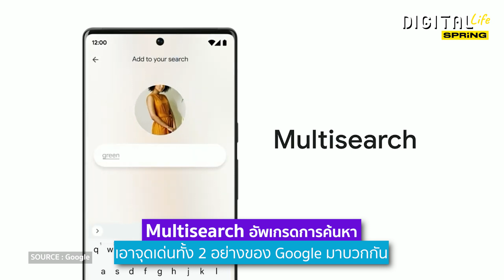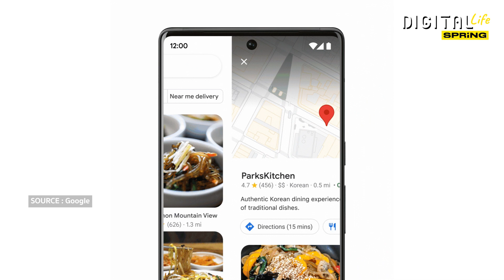ค้นหาง่ายขึ้น ด้วย Google Lens ฟีเจอร์ใหม่ Multisearch l DigitalLife l SPRiNG EP69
มาอัพเดทเรื่องการค้นหาหน่อย
ใครเคยหงุดหงิดเวลาหาอะไรใน Google แล้วไม่ได้ดั่งใจ
ตอนนี้เขามีฟีเจอร์ใหม่แบบ Multisearch ใช้ได้ทั้ง Android และ iOS
หลังจากนี้การค้นหาสิ่งที่ไม่รู้รายละเอียดมากพอ แต่เรามีรูป และข้อมูลนิดหน่อย
เราจะสามารถหามันเจอและแม่นยำมากยิ่งขึ้น